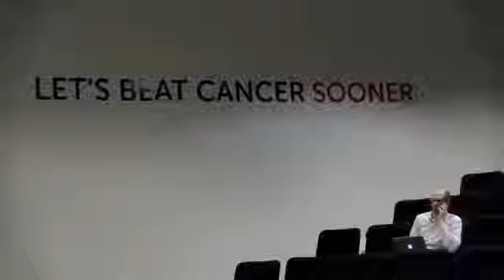Software Licencing Workshop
Neil Chue Hong talks about why you should licence your software and how to do it. A range of different licences are explained as well as tools that can help you decide which license to choose. This talk titled "Software Licensing Workshop" took place in Cambridge on 8th March 2018.